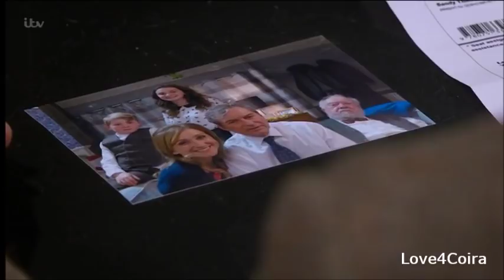Sandy Thomas' Final Episode (EMMERDALE)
Sandy Thomas (Freddie Jones) says goodbye to Emmerdale as he leaves for Australia. Aired 16th February 2018